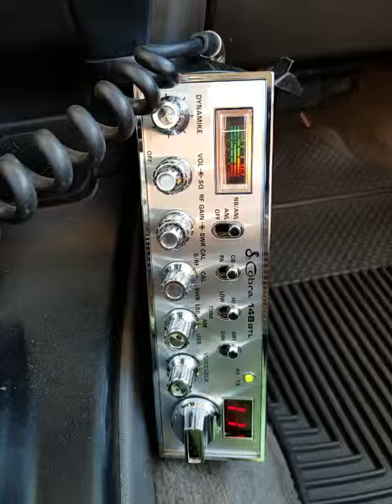03-12-2019 ModSqd 165AUstralia